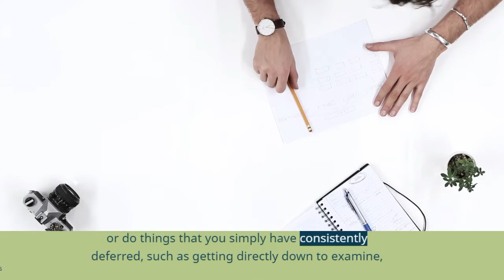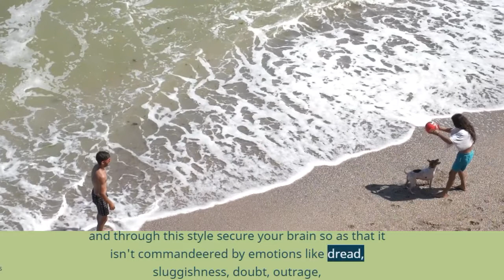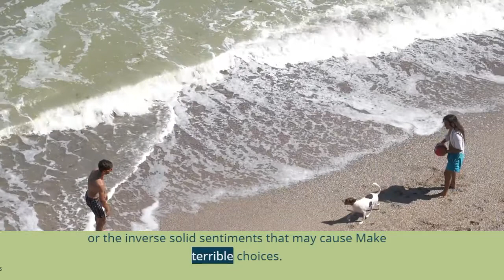Use this to control your brain - Mel Robbins : 5 second rule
Use this to control your brain - Mel Robbins:
5 second rule.